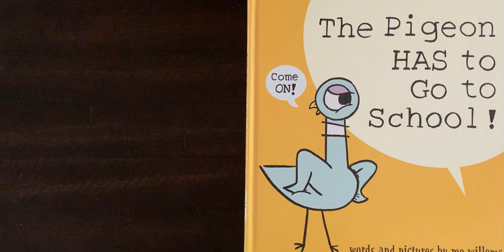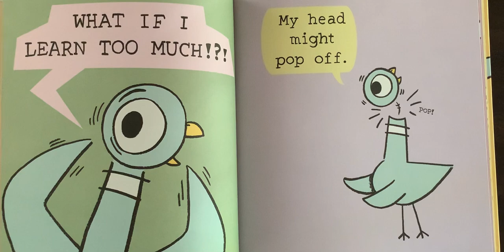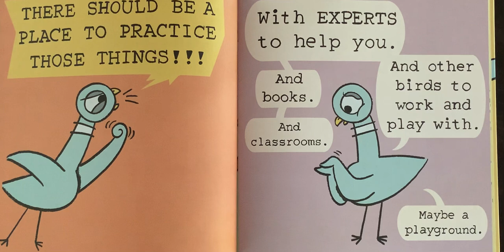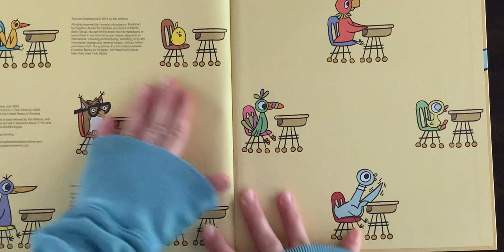The Pigeon Has to Go to School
Written and Illustrated by Mo Willems